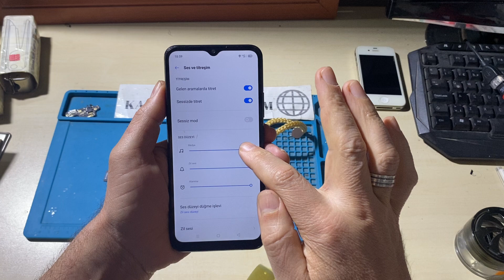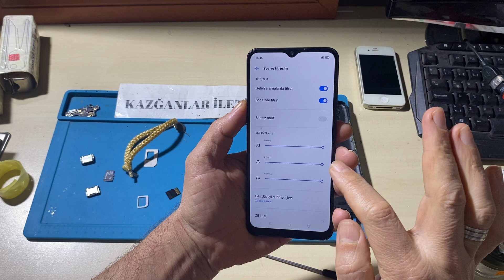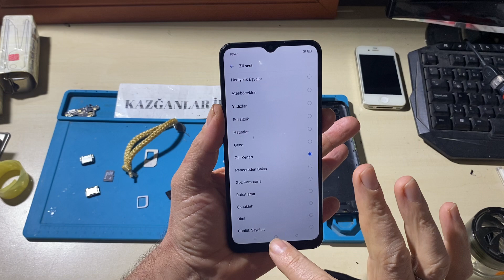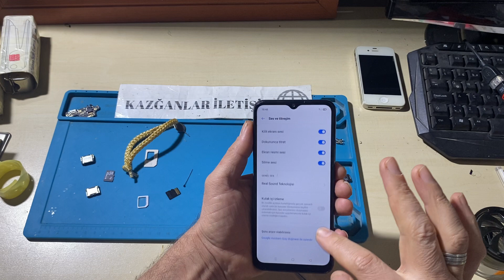Realme C21 buzzer değişimi